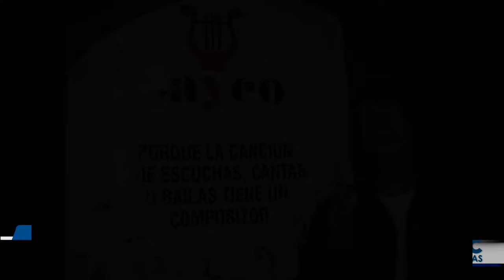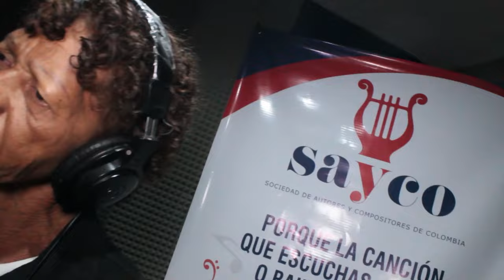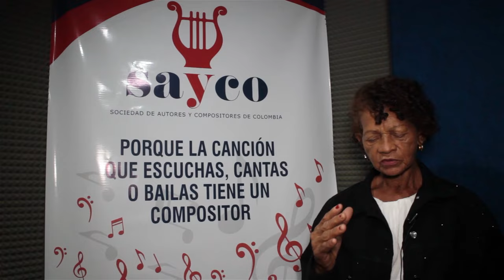SAYCO LE CUMPLE EL SUEÑO A LA MAESTRA ALEXY HERNÁNDEZ